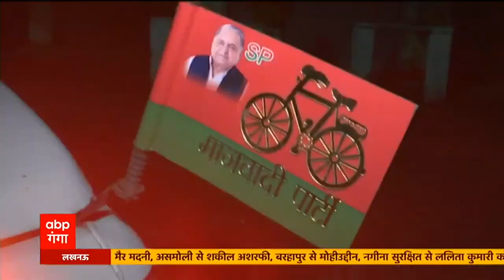Chitrakoot के लोगों का क्या है सियासी मिजाज?, किस पर जताएंगे भरोसा | Vijay Tilak